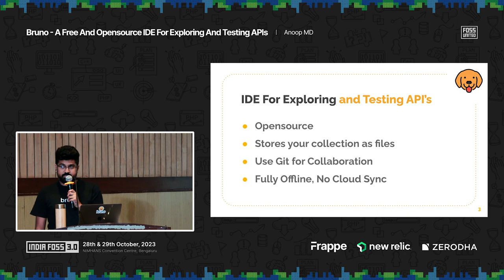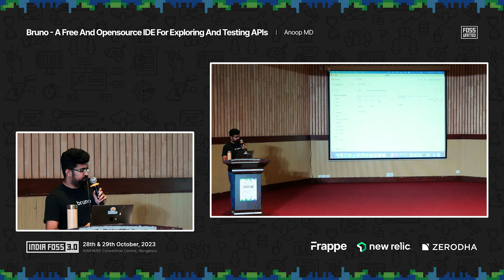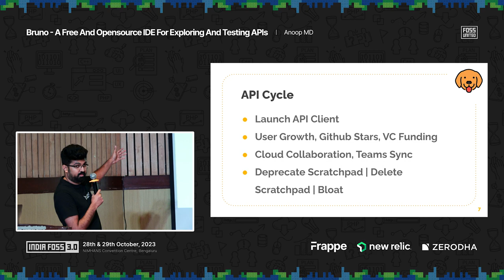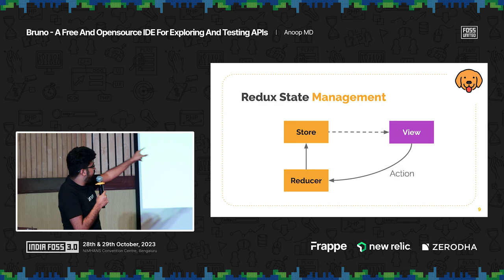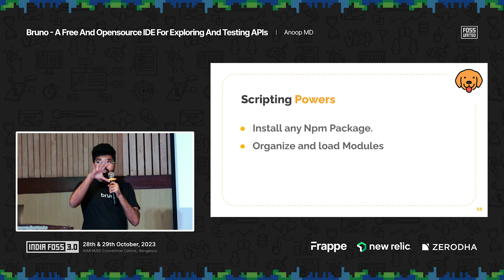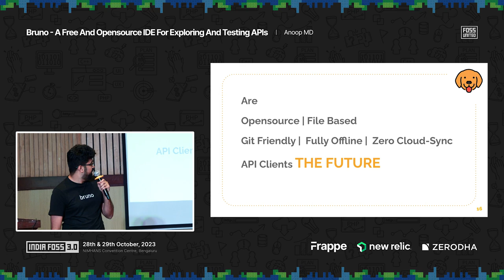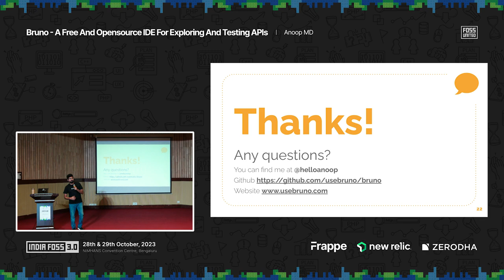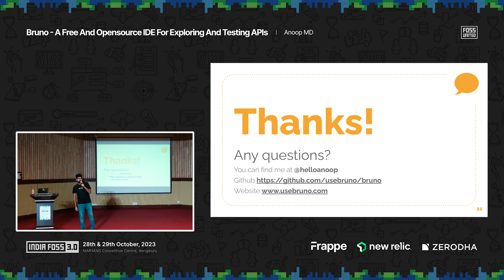Bruno - A Free and Opensource IDE for exploring and testing APIs | Anoop M D | IndiaFOSS 3.0